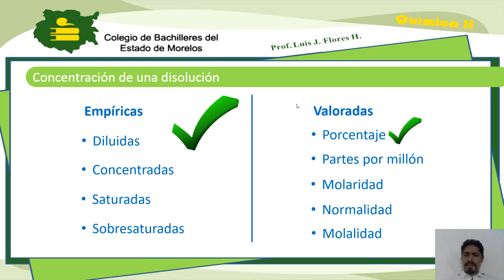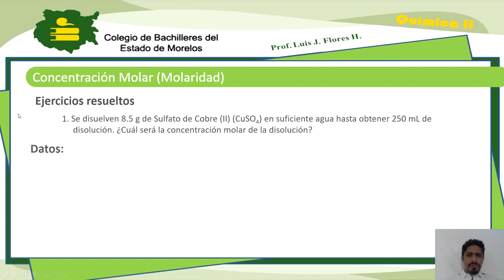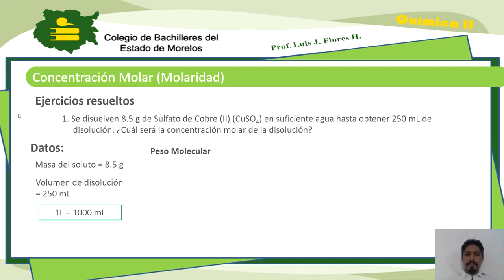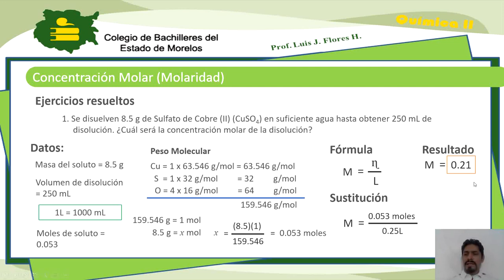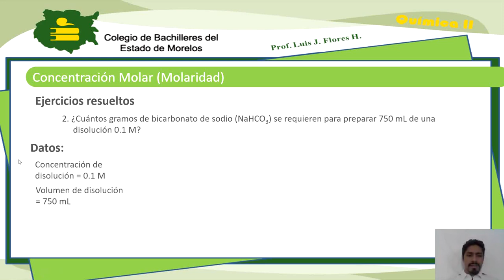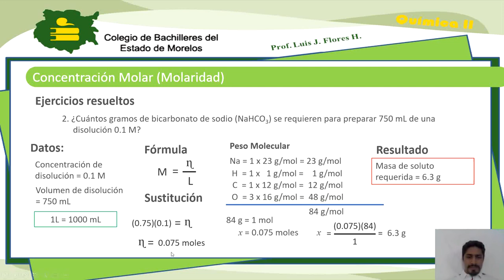10 BACHILLERES: Concentración Molar (Molaridad)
Aprende a calcular la molaridad de una disolución.